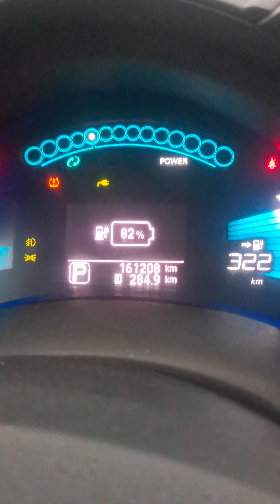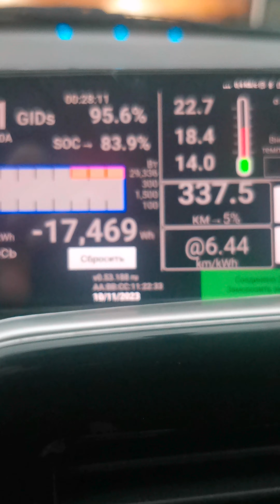Удвоение и утроение скорости зарядки Nissan Leaf. 12 октября 2023 г.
Этот потенциометр подключенный к кан мосту даёт возможность увеличивать ток заряда на быстрой станции в 2-3 раза. Скоро я заменю его кнопкой которая будет увеличивать ток заряда после 80% в 3 раза. Перепакуем батареи Nissan Leaf нашими и вашими модулями в Петербурге.  Опыт сборки - 33 перепака!